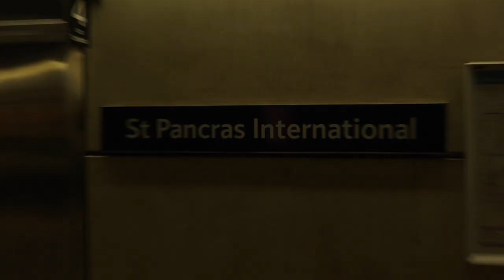SOMOS LUTON TOWN F.C - WE ARE THE HATTERS | LUTON TOWN F.C VS BIRMINGHAM | CHAMPIONSHIP | VLOG 14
Luton Town Football Club es un profesional de la asociación de fútbol del club con sede en la ciudad de Luton , Bedfordshire, Inglaterra, que compite en el Campeonato , el segundo nivel del sistema de la liga de fútbol Inglés . El equipo juega sus partidos en casa en Kenilworth Road , donde tiene su sede desde 1905. La historia del club incluye importantes triunfos de trofeos, varias crisis financieras, numerosas promociones y relegaciones., y algunos hechizos de éxito sostenido. Quizás fue más prominente entre 1982 y 1992, cuando era miembro de la división más importante del fútbol inglés, en ese momento la Primera División ; El equipo ganó su único gran honor, la Football League Cup , en 1988.